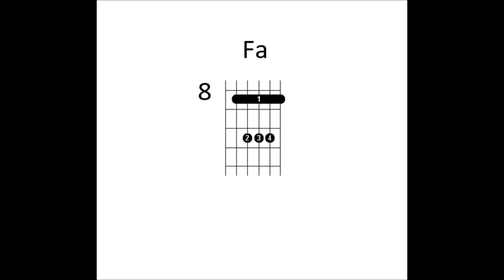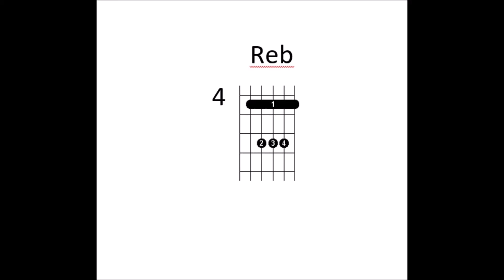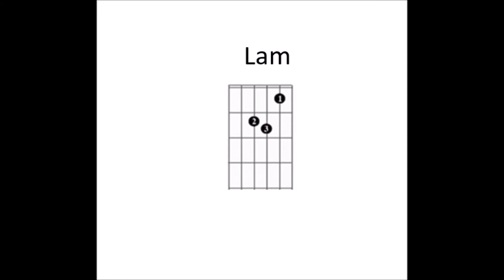We all in this together (Acordes tiempo real guitarra)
Hola! En este link van a encontrar todas las canciones de guitarra que voy haciendo